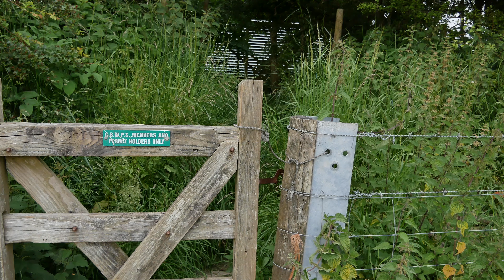Bird watch with me - two evenings at a wetland hide nature reserve | Long-eared Owl & Barn Owl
Join me for two evenings at the Tower Hide, Warmsley Sanctuary, Cornwall where I enjoyed watching a barn owl humt in the golden sunlight. Also a sighting of a long-eared owl!